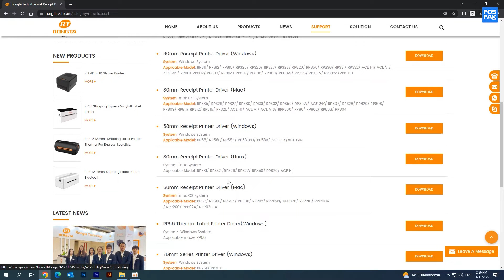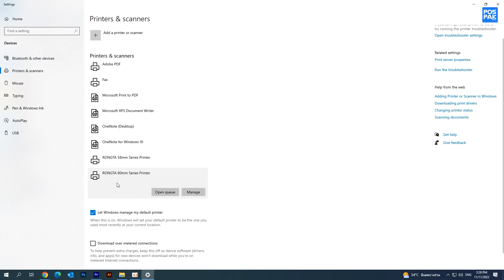RONGTA RP326 เครื่องพิมพ์ใบเสร็จความร้อน | ดาวน์โหลดและติดตั้งไดรเวอร์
เครื่องพิมพ์ใบเสร็จความร้อน แบรนด์ชั้นนำระดับโลก
รองรับการใช้งานที่หลากหลาย เหมาะสำหรับ ร้านอาหาร ร้านกาแฟ ห้องสมุด ธนาคาร ร้านค้าปลีก และจุดให้บริการอื่นๆ
RONGTA รุ่น RP326
รายละเอียดสินค้า
CODESOFT TP-3260VL
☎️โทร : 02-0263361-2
Line : @pospak
🌎เลือกชมสินค้าต่างๆ เพิ่มเติมได้ที่
"มีเจ้าหน้าที่พร้อมให้บริการทันที บริการจัดส่งสินค้าทั่วประเทศ"